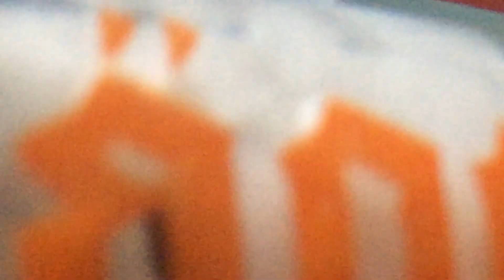Solenopsis ant update (bunch of EGGS)